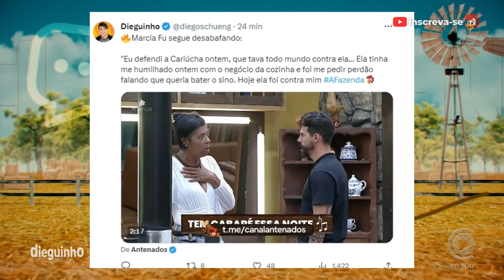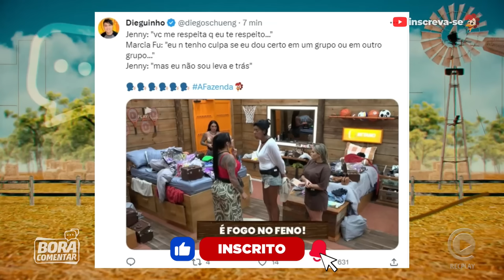💥Simioni joga sujo contra Márcia Fu mas verdade aparece! Entenda ✂️Dieguinho